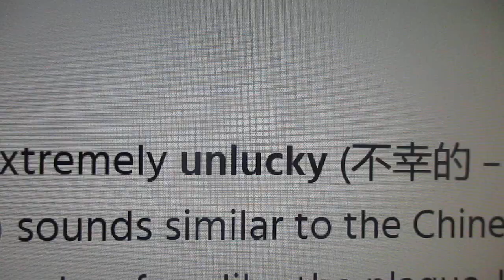MVI 0086 signs for bad luck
if you want someone to have bad luck - use them =